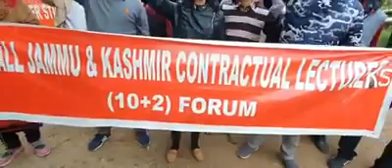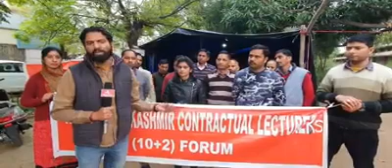Contractual lecturers protest, demand regularization